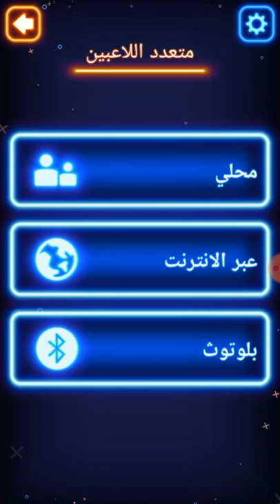انا واخويه لعبنا لعبه. X . O معبعد و انا الى كسبت فيها